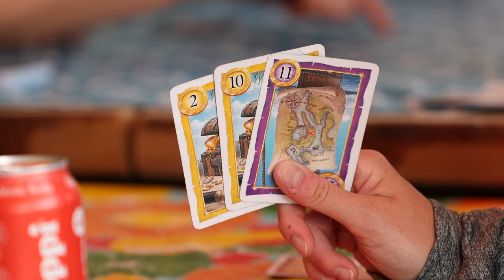Fish Creek Full Recap Video: 2024 Edition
0:00 - General Highlights
5:34 - Everyday Camp Shenanigans
9:51 - Boat Rides
12:15 - Provisions
14:07 - Ice Cream Truck
15:40 - The Epic Paddle Trip
16:57 - Daily Paddle Adventures
19:24 - Watersports
21:25 - Hiking
23:36 - The Paddlestar & Spikeball
27:12 - Outtakes / Random B-Roll